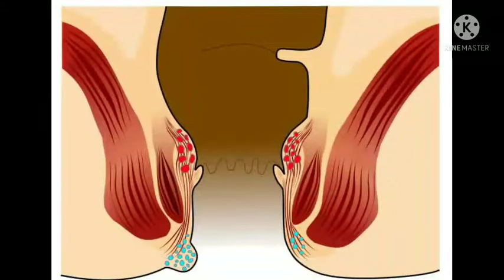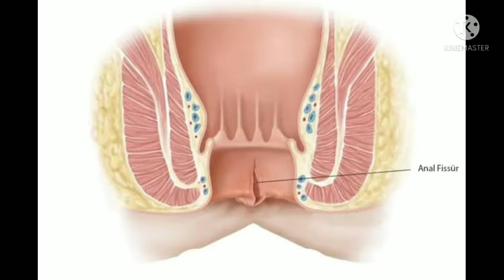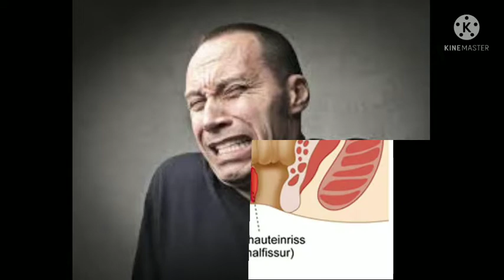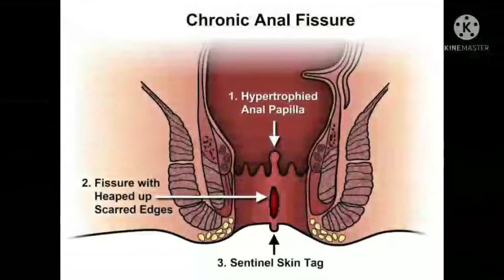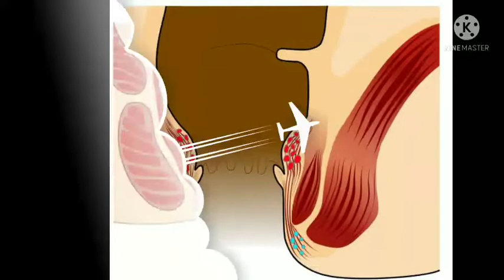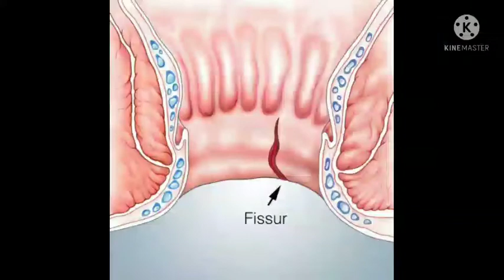ANAL FISSURE Treatment For Fast Healing and Pain Relief with Homeopathic remedy//piles or fissure?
ANAL FISSURE  Treatment For Fast Healing and Pain Relief with Homeopathic Remedy\\DOCTOR Abida
defferenc between piles and fissure.
Treatmentfor piles
Fast Healing and Pain Relief with Homeopathic remedy//piles or fissure?
 #۔analfissur
موسمی نزلہ زکام بخار کا آسان سستا ہومیوپیتھی اور گھریلو علاج cold cough flue temperature treatment.
زہریلے جانور کے کاٹنے سے جسم اثرات نشانیاں اور ان کا ہومیوپیتھی میڈیسن سے مکمل علاج